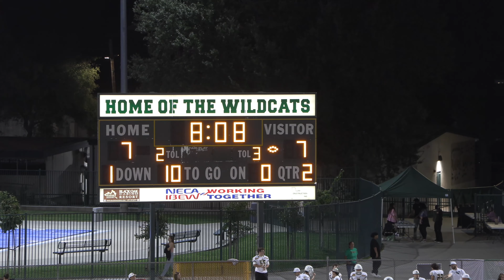2024 Hilmar Football Tanner Westmoreland TD vs Sonora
Hilmar's first score of the game came in the 2nd quarter, and primarily consisted of a run by #4 Merek Ellerd and a pass by Ellerd to #3 Tanner Westmoreland for the TD.  #15 Jacob Sward added the PAT.
Oct 4, 2024 TVL League game
Hilmar High Football, Hilmar, CA
at Sonora High Football, Sonora, CA